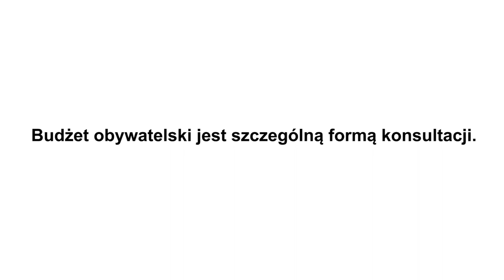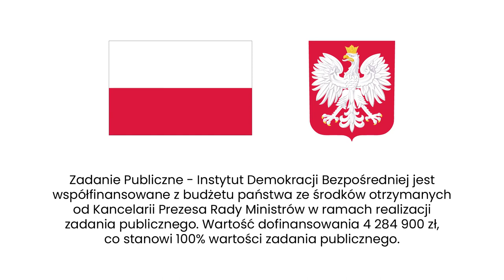Martela: Budżet obywatelski jest szczególną formą konsultacji.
Budżet obywatelski zawitał do Polski kilkanaście lat temu, ale dopiero w 2018 uregulowano go na mocy ustawy. Jak wygląda budżet obywatelski w Polsce? Co mówi prawo? Jak wygląda praktyka? Czy wojna, inflacja czy pandemia wpłynęły na BO? Jakie jeszcze stoją wyzwania przed tą formą partycypacji? Borys Martela odpowiada na pytania Agaty Kempy. Punktem wyjścia dyskusji jest raport „Barometr budżetu obywatelskiego. Edycja 2022”.

📊 BORYS MARTELA 📊
Borys Martela – specjalista od partycypacji obywatelskiej. Pracuje w Obserwatorium Polityki Miejskiej w Instytucie Rozwoju Miast i Regionów w Krakowie, gdzie koordynował cykl badań „Barometr budżetu obywatelskiego”. Wcześniej współpracował z różnymi organizacjami pozarządowymi i administracją lokalną przy realizacji projektów włączających mieszkańców w podejmowanie decyzji. Przez dwa i pół roku był również urzędnikiem w Gdyni, gdzie zajmował się konsultacjami społecznymi i budżetem obywatelskim.